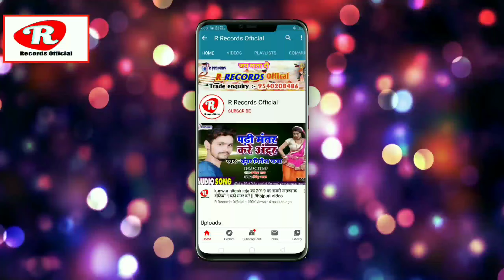Raj sharmaकेarkestra गाना ||पहले देखब रानी तोर टोके ||Pahile dekhab rani tor to ke Raj sharma